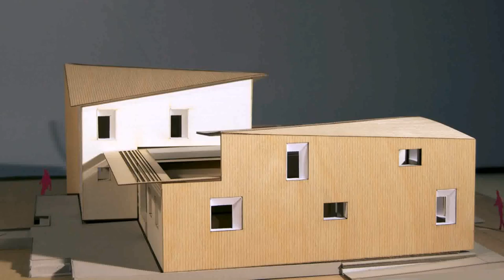Home Design Stores Washington Dc (see description) (see description)